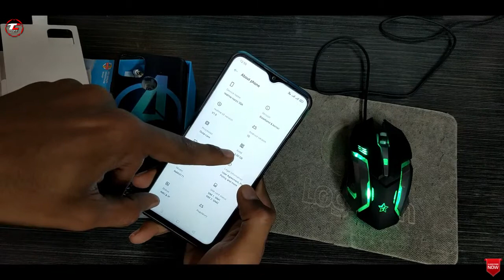Realme Narzo 30A Unboxing And First Impression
Friends aaj ki iss video me maine realme narzo 30a smartphone ki unboxing ki hai or iske features ke baare me baat ki hai.realme narzo 30a ek budget gaming phone hai kyuki isme hume mediatek helio g85 ka support dekhne ko mil jata hai.

realme narzo 30a 3gb ram or 32gb rom ke saath aapko 9000 me dekhne ko mil jata hai.i hope aapko ye video pasand aayegi agr pasand aaye to like karna mat bhulna.

Your queries-:
narzo 30a